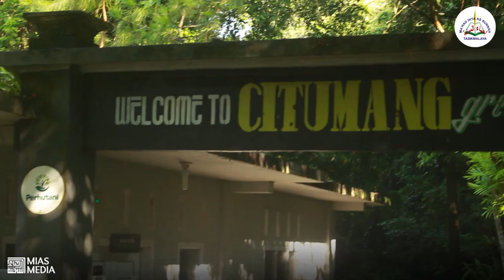Outing Class SMAIT-TQ Kls XII Ikhwan - Citumang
Outing Class SMAIT-TQ Kls XII Ikhwan - Citumang Pangandaran
Jum'at - Sabtu, 27-28 Februari 2022